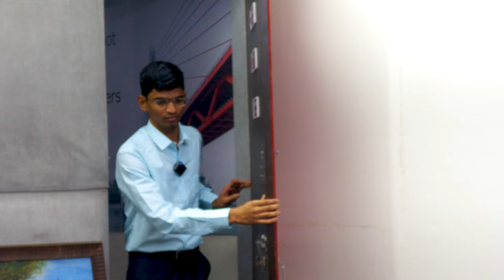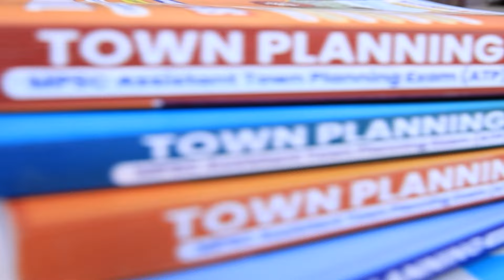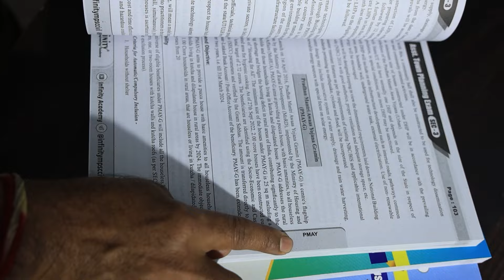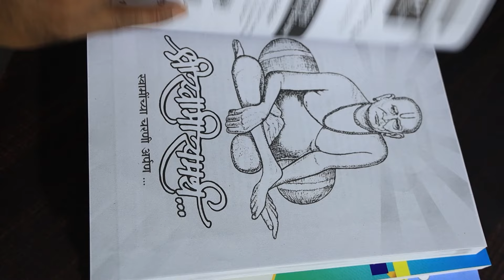ATP Sangameshwar Panase | atp mock interview | atp interview infinity | assistant town planner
( सहाय्यक नगर रचनाकार )
⭐️ Foundation Batch ⭐️

✅ नवीन बॅच 15 मार्च 2024 पासून सुरू

❤️ वैशिष्ट्ये:
➡️ 2018 आणि 2022 मध्ये महाराष्ट्रात सर्वोत्कृष्ट निकाल
➡️ सर्वोत्कृष्ट  शिक्षक आणि मार्गदर्शक
➡️ बॅच  ऑनलाईन/ ऑफलाईन मध्ये उपलब्ध
➡️ कोर्स लॅपटॉपवर देखील पाहता येईल
➡️ मोफत ऑनलाईन/ऑफलाइन टेस्ट सेरीज असेल
➡️ ऑनलाइन बॅच कोर्सची व्हॅलिडिटी 1 वर्ष राहील
➡️ मुलाखतीसाठी योग्य मार्गदर्शन

  ✅ बॅच कशी जॉइन कराल ❔
1️⃣ ऑफलाइन बॅच जॉइन करण्यासाठी भेट द्या :
📌 स्थळ:: इन्फिनिटी अकॅडमी, मानकर वाडा, पत्र्या  मारुती चौक, नारायण पेठ , पुणे ३०.
किंवा

❤️ Join Telegram : @townplanning